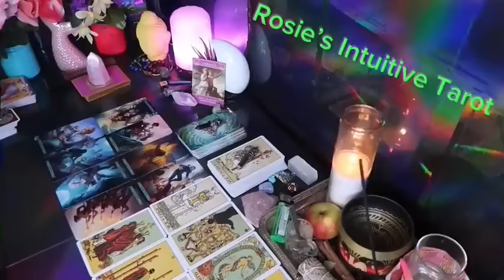CANCER: ❤️ "YOU BETTER BE READY FOR THIS TRUTH TO BE REVEALED WITH THEM"💗🤯 MARCH 2024 LOVE TAROT🔥